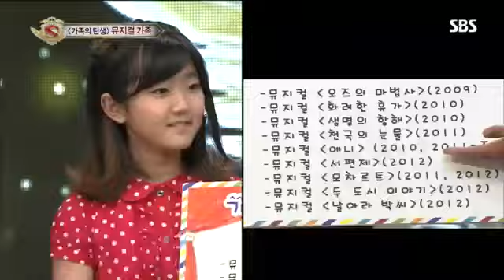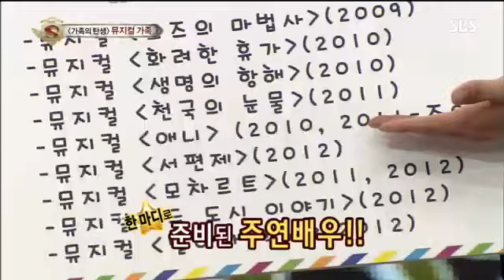스타킹 310회 #6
스타킹 310회 #